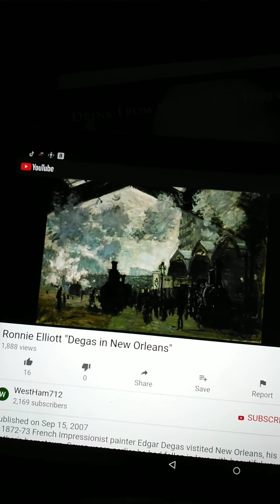New Orleans, Paris of America explained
I haven't done a southern topic vid in a while, due to trips to the mountains etc
   But I'm back home and able to do history lessons again ⚜️⚜️⚜️⚜️⚜️ this video is a summary of why New Orleans is referred to as Paris of America.